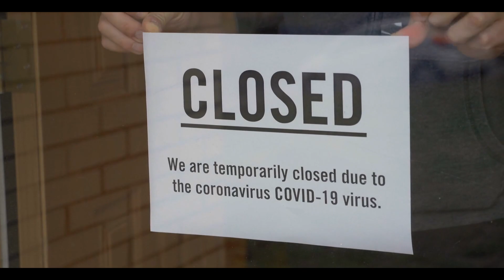Pandemic at My Door by Gerry Best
Pandemic  at  My  Door (My  Humble  Prayer)
Performed by Gerry Best
Video edited by Kevin Lamoureux
Music and Lyrics by Gerry Meilleur

Through     the   years    I    recall
Come    Winter  ,   Spring ,   or    Fall
From    the    farm   to   the   general    store
Summer    days    we    would    be   seen
In    the    meadows    field    or    stream
And    I    never    heard    the    word    Pandemic    before

As     a     child       they    read   His    Word
It    was    good    news    that    I    heard
And    as    I    grew    I     thirsted    for    more
Life    was    simple    then     it    seemed
Filled    with     love   and    hopes    and   dreams

One     morning    I    realized
Looked    at    things   with    different   eyes
With   young    men    marching   off    to  war
Very   soon   a    lesson   learned
Never    wanting   to   return .. Oh!
 I'd    never    seen    Pandemic   before

When     we    thought   we    had    seen    it    all
Pandemic    began    to   call
Through    the    long  ...  lonely   days    of     captivity
And    while    the    world     lost    reasoning
Held     hostage    by    a   viral   thing
The      clearest     minds ..  sought     a    solitude   canopy

As   they    reflect    to    draw    near    or   hold
Like    leprosy    as   the   stories   told
And   distance       between    their   fellow   man
As    scenes    unfold     before     my    eyes
Leave     me     gazing    to   the   skies
Comes   the     answer    that   only   Jesus   can

And     the   portrait    does    appear
A    small    world    gripped    with    fear
And things. may never be the same
If    man   must   run   his    final   race
May   I   be    faithful    in    your   place
This    is   my   humble    prayer  ...   in   Jesus'   name

Dear Lord ! In the morning when I rise
May   the   dreams   that   blind   my   eyes
May    they   blow   away    like    dust    in    the   wind
Leave    the    sad    news   all    behind
Set    the   clock   back   to  unwind
And    may   I    never   hear   the  word     Pandemic  again ..!